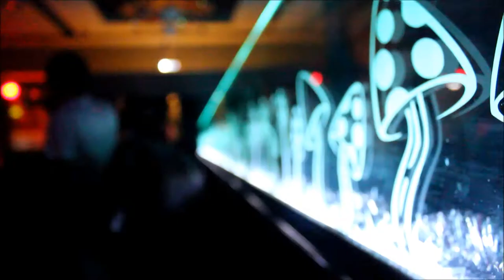Hip Hop from Volga#4